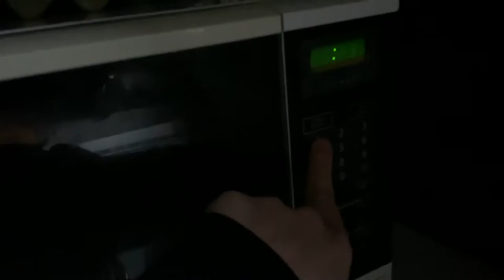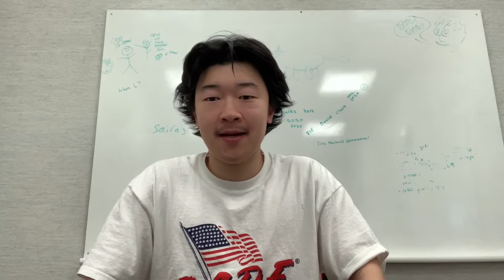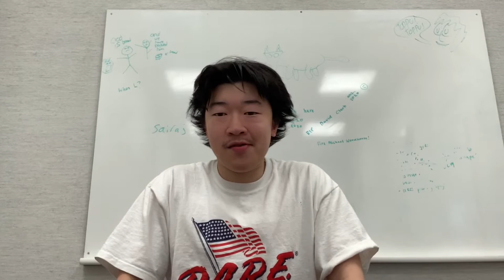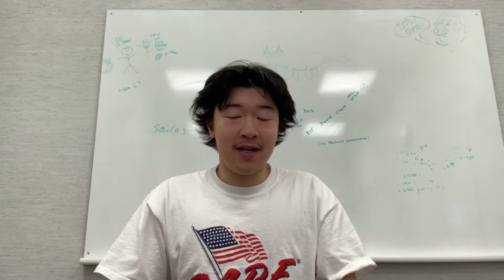I Only Ate Pies For A Week And This Is What Happened...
I only ate pies for a whole week because i'm stupid and thought it would be a fun idea, turns out not that fun.